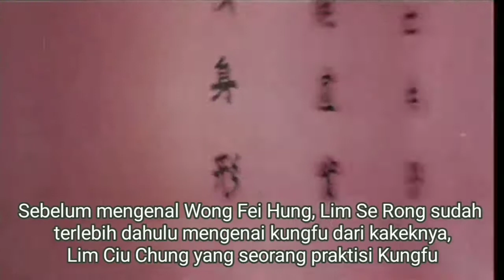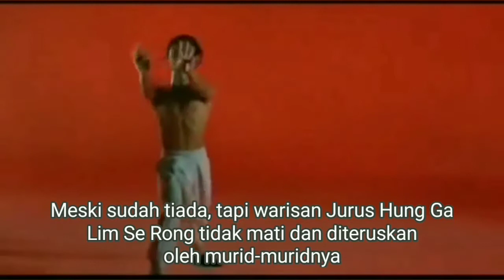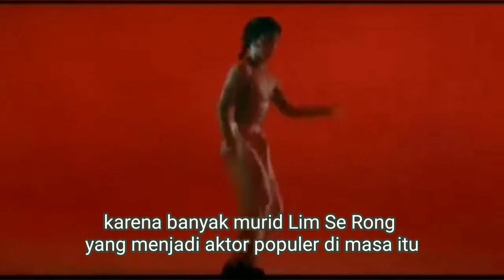The Village of Kungfu Masters - Episode The Hung Ga Master Lam Sai Wing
Episode the Village of Kungfu Masters kali ini membahas tentang Lam Sai Wing / Lim Se Rong yang merupakan salah satu murid legendaris Wong Fei Hung.

Dialah yang memperkenalkan Kungfu Hung Ga ke masyarakat Hong Kong, dan kemudian para muridnya mempopulerkan jurus-jurus Hung Ga di film-film Kungfu Hong Kong di era 1940 - sekarang.

Bagaimana kisah hidupnya dan seberapa hebat ilmu Lam Sai Wing? Kita kupas di sini .

Ada masukan, komentar, dan kritik? Monggo jangan sungkan utk ditulis di bagian Comment ya.